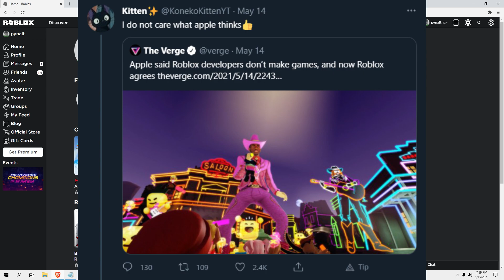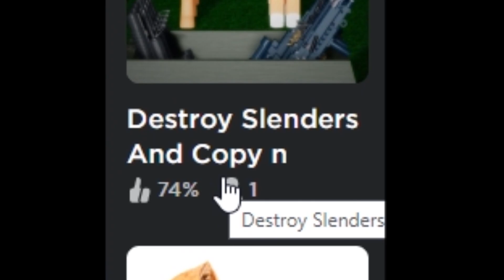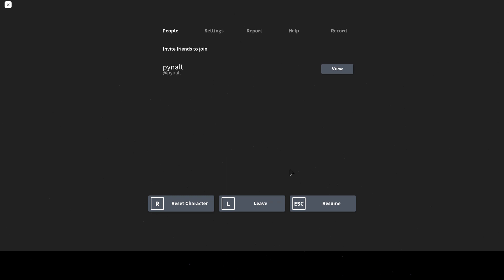KILLING COPY AND PASTES / SLENDERS IN ROBLOX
i am very angry, i hate hate hate copy and pastes, i wish they all die in a whole with much misery... ye i'm jk u wear what u want, THIS ISN'T A HATE CRIME VIDEO.